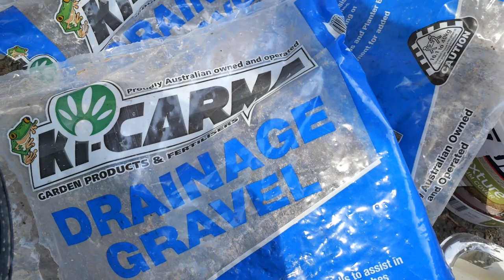DIY - Tiny backyard transformed to elegant outdoor dining and garden - 3 minute version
We converted this 4x7m tiny backyard into a lovely outdoor dining space. It took 11 weeks and cost about $8,000 (AUD) in materials plus labour (hubby is an experienced carpenter). We love it!

We have two edible gardens and one tropical pretty garden. The edible gardens were intentionally made high enough to comfortably sit on and we put drainage holes on the bottom row between bricks (hidden by the deck).